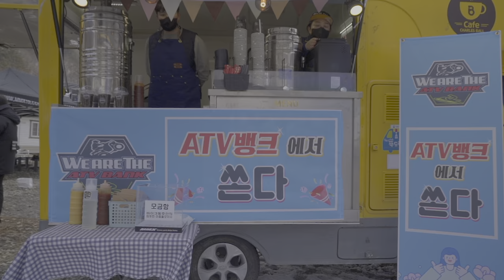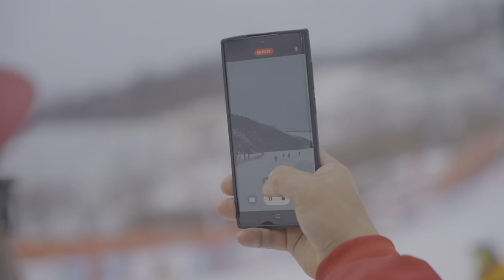[extreme]태백 오투리조트에서 오프로드를 즐기는 스노우페스티벌!! - Offload Snow Festival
대한민국 오프로드 (엔듀로, ATV , UTV) 선수들이 태백 오투 리조트에 모여서 즐거운 시간을 보냈습니다
대한민국 최초로 스키장 슬로프에서 펼쳐진 이벤트 대회
가족들과 즐겁게 눈썰매도 타고 맛있는것도 먹고
오프로드 대회도 보고 정말 멋진 시간을 보냈습니다.

이번 행사가 1회성 이벤트였는데요...

내년에도 또 재밌는 행사가 진행 될 수 있도록 많은 관심 부탁드립니다!